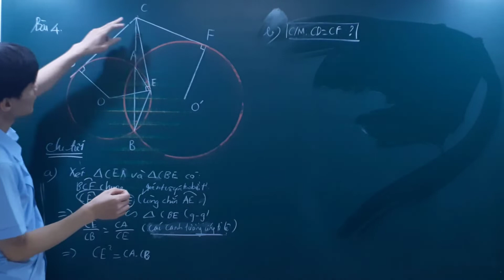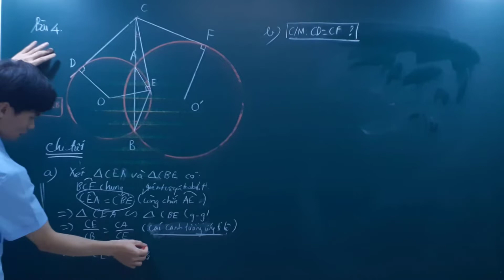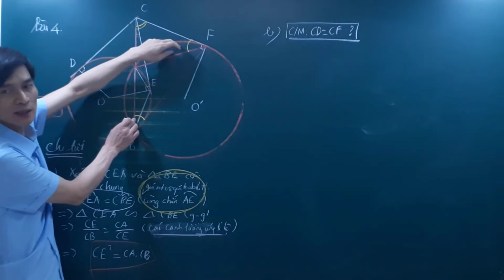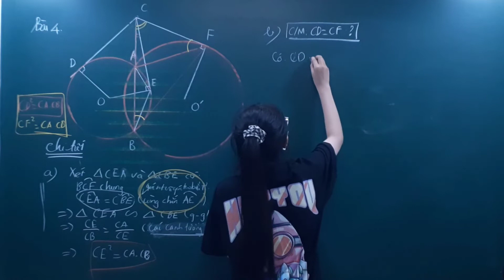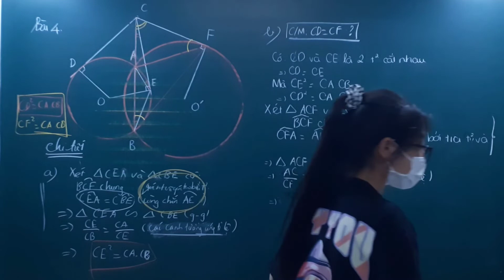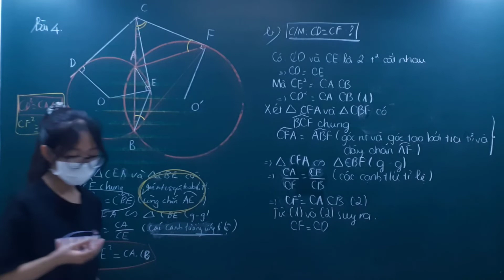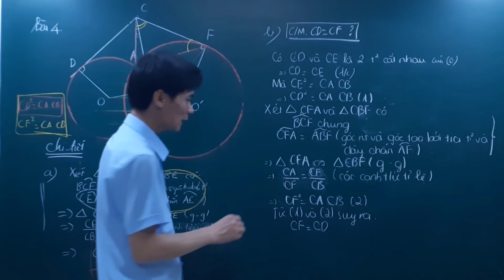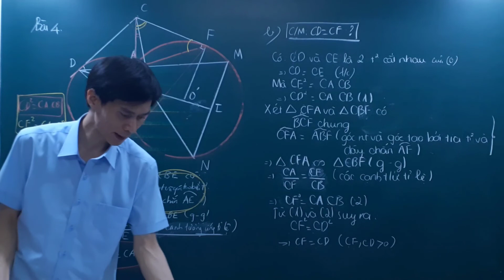Toán 9: Hình học : BÀI TOÁN HAI ĐƯỜNG TRÒN CẮT NHAU - BÀI 4: PHẦN 2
►Thông qua các chuyên đề các ví dụ mẫu, cung cấp kiến thức về các phương pháp giải toán, những kinh nghiệm cụ thể trong quá trình tìm tòi lời giải, do đó giúp học sinh rèn luyện các thao tác tư duy, phương pháp suy luận và khả năng sáng tạo cao.
 Các lời giải được chọn lọc với các cách gải hợp lí, chặt chẽ và dễ hiểu, đảm bảo tính chính xác và tính sư phạm, đồng thời vẫn đòi hỏi bạn đọc phải độc lập suy ghĩ trong giải toán.
 Trong quá trình biên soạn đã cố gắng lựa chọn bài tập và lời giải sao cho bao quát được các nội dung cơ bản của chương trình, phù hợp với trình độ suy luận của học sinh. Mặc dầu vậy vẫn không tránh khỏi các sai sót. Rất mong được sự đóng góp ý kiến của bạn đọc.
Cung cấp các loại tài liệu (Bản word): Giáo án, chuyên đề dạy thêm, chuyên đề ôn thi HSG, đề thi học kì… về Môn Toán.
    Nguyễn Hùng Sơn – Sưu tầm và biên soạn

Thầy Nguyễn Hùng Sơn  sẽ đồng hành cùng các em và đưa ra những kiến thức vừa khái quát vừa cụ thể giúp các em tự tin học tốt Môn Toán và chinh phục kỳ thi vào 10.